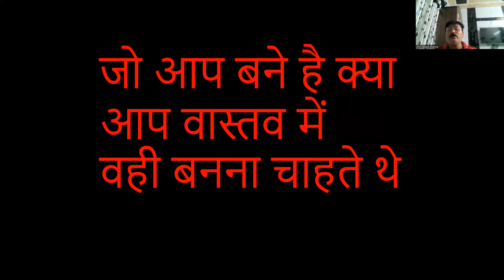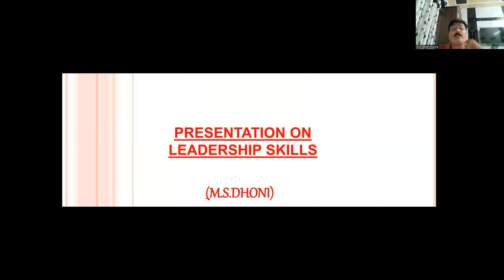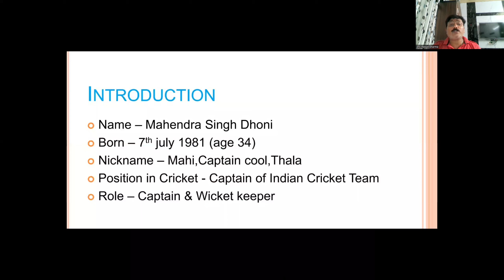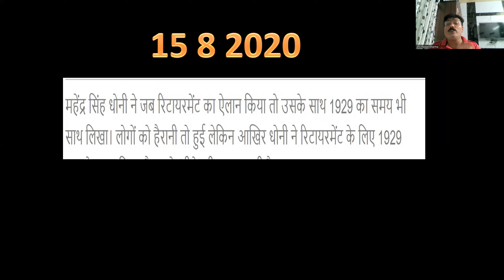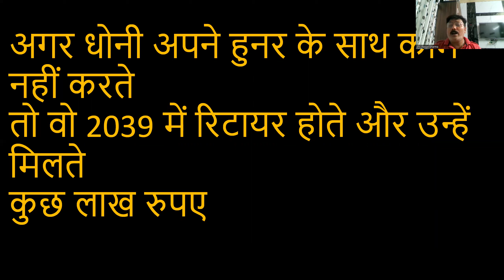Mahendra singh Dhoni a journey from failure to success | Dhoni Tc to cricketer | motivation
Title:- Mahendra singh Dhoni a journey from failure to success | Dhoni Tc to cricketer | motivation |